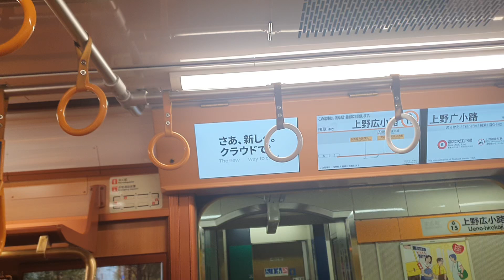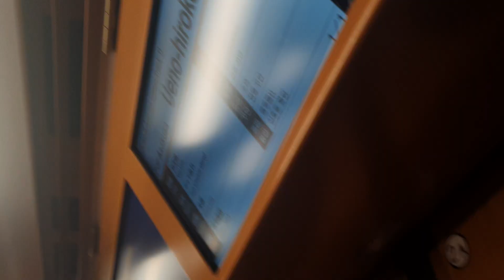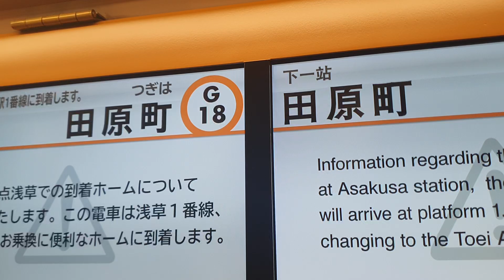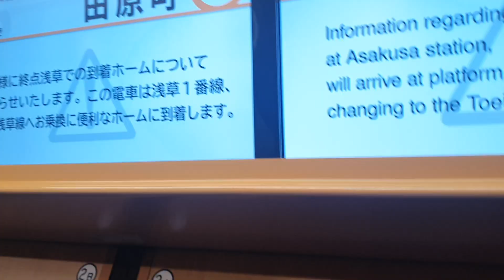Tokyo Metro Ginza Line 東京メトロ銀座線 from Suehirocho 末広町 to Tawaramachi 田原町